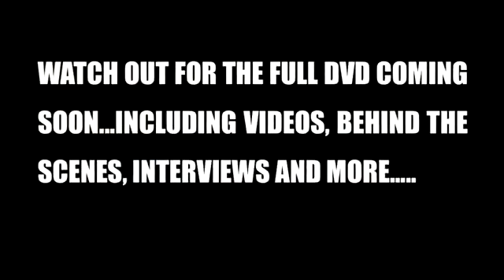DELTA ZONE DVD PROMO